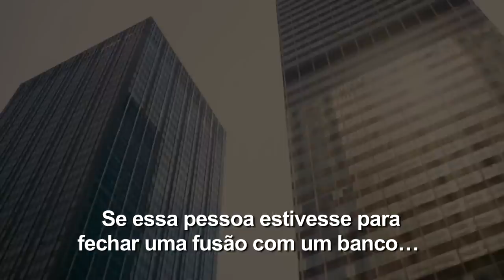A Negociação (trailer HD)